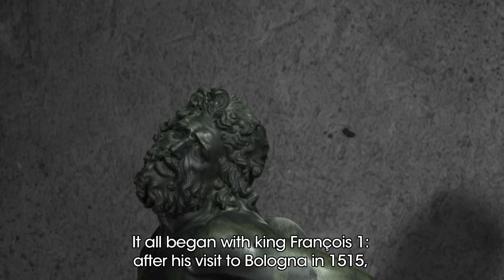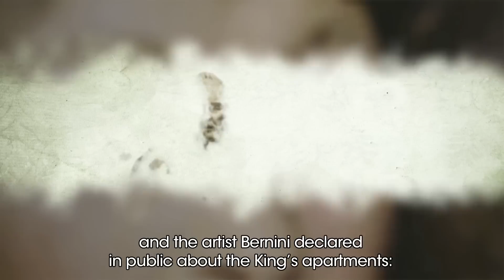Web série, Épisode 1 : Désir d'antique, les origines...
🇫🇷 Épisode 1 - Désir d'antique, les origines...
Depuis le XVIe siècle et François Ier, souverains et hommes d'Etat veulent s'approprier et détenir les œuvres antiques les plus rares. Leur but : révéler par le prisme de ces vestiges,  leur puissance et leurs richesses...

Web série Versailles et l'Antique, les trésors de Louis XIV.

🌍 Episod 1 - Antiquity desire, the origins...
Since the 16th century and François 1st, kings and statesmen want to possess and show off the rarest antique works. Their desire: use these vestiges of past glory to demonstrate their own power and wealth...
Web series Versailles and Antiquity, the treasures of Louis XIV

Exposition réalisée avec la collaboration exceptionnelle du Musée du Louvre.